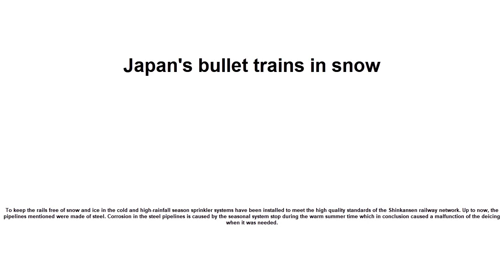Japan's bullet trains in snow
To keep the rails free of snow and ice in the cold and high-rainfall season sprinkler systems have been installed to meet the high quality standards of the Shinkansen railway network. Up to now, the pipelines mentioned were made of steel. Corrosion in the steel pipelines is caused by the seasonal system stop during the warm summer time which in conclusion caused a malfunction of the deicing when it was needed.

For the new train section Tokyo - Shin Aomori high quality PE 100 E-fittings and special components from AGRU have been used in order to fulfil the stringent requirements in this installation. Additional expansions were installed only with PE 100 piping systems whereby products of AGRU have provided a very important contribution.

For the sprinkler system at the Shinkansen highspeed railway track AGRU E-couplers in the dimensions OD 110 mm to OD 400 mm were applied because of the easy and safe installation at the rail track. Furthermore moulded AGRU sweep bends OD 125 mm to OD 400 mm were applied to ensure excellent flow characteristics and high pressure ratings of the installed piping system.
the Tōkaidō Shinkansen often experiences heavy snow in the area around Maibara Station in winter. Trains have to reduce speed, which can disrupt the timetable. Sprinkler systems were later installed, but delays of 10 to 20 minutes still occur during snowy weather. Additionally, tree falls related to excess snow have caused service interruptions. Along the route of the Jōetsu Shinkansen, winter snow can be very heavy, with snow depths of two to three metres, so the line is equipped with stronger sprinklers and slab track, to mitigate the effects of deep snow.